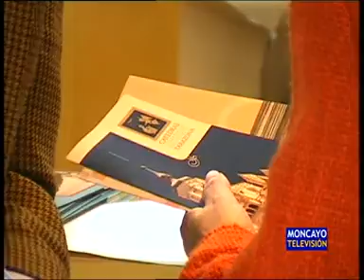Tarazona consolida su potencial turístico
Tarazona consolida su potencial turístico. Y es que durante el pasado puente de San Jorge, el número de visitantes fue similar al registrado en 2012, un año excepcional para el sector en la ciudad y en la comarca debido a la inauguración de la catedral. Por la oficina de turismo pasaron casi 1.400 personas.